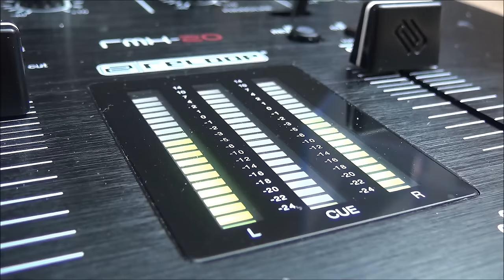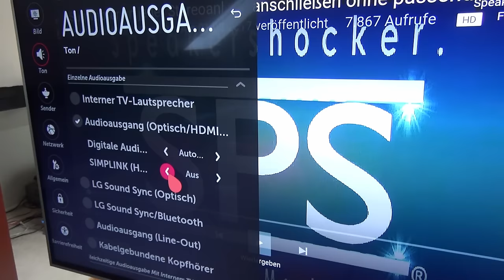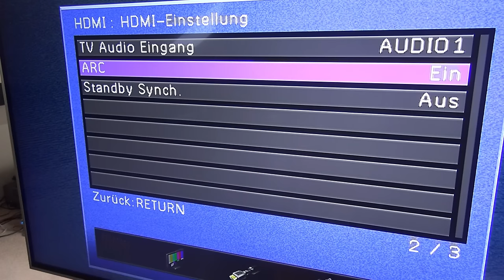Sound vom TV über AV Reveicer ausgeben mit HDMI ARC Richtig Anschließen Verstärker anschließen.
Link zum kompatiblen Kabel
Ton über ARC den Audio Return Channel zum AV Receiver / Spundbar übertragen.
Viele Fernseher unterstützen die Möglichkeit den Ton zurück zum Verstärker zu leiten. Man braucht dafür nur ein HDMI Kabel und mehr nicht. Mit dem neueren eARC (Enhanced Audio Return Channel) geht das genau so, und man kann den Ton vom TV zur Soundbar leiten.

Klar ein AV Receiver der das auch unterstützt sollte auch vorhanden sein. Ab HDMI Version 1.4 ist das kein Problem. Was ist ARC bei HDMI? Mit dem Audio Return Channel kannst du mit dem gleichen HDMI Kabel welches sonst das Bild zum TV leitet den Ton vom TV zurück zum Heimkino Verstärker führen. Man braucht nicht mehr wie ein einziges HDMI Kabel zu verlegen um das zu ermöglichen. Wie schließt man den Audio Return Channel ARC richtig an? Das zeige ich dir in diesem Video. Viel spaß und erfolg beim nachmachen, dein Speakershocker SPS.

HDMI ARC: Unterstützte Audio-Formate

Dolby Digital Ja

Dolby Digital Plus Nein

Dolby TrueHD Nein

DTS Ja

DTS-HD Nein

6 Kanal PCM-Audio ja

8 Kanal PCM-Audio ja

0:00 -  Einleitung
0:54 - Was brauche ich
1:34 - Wie schließe ich das an
2:16 - Welche Einstellungen muss ich vornehmen
4:08 - Schlussowrot